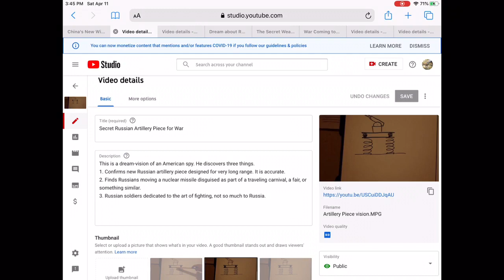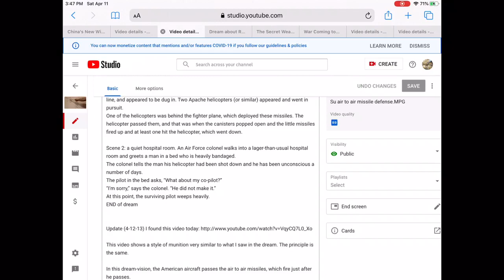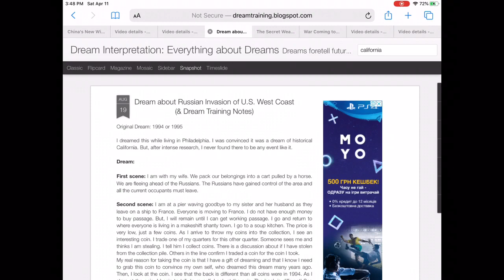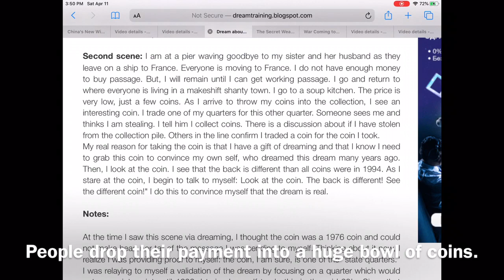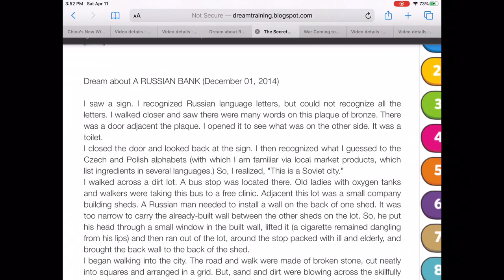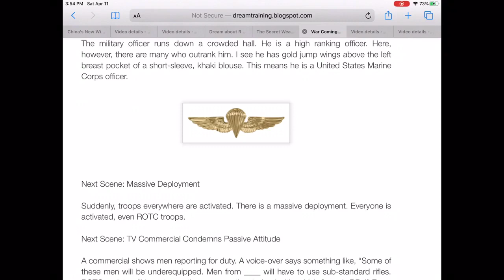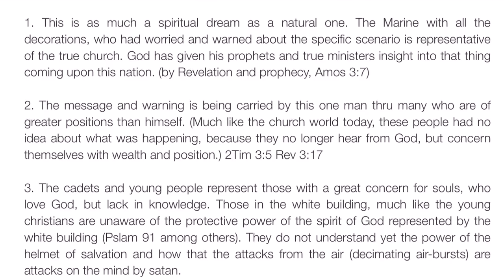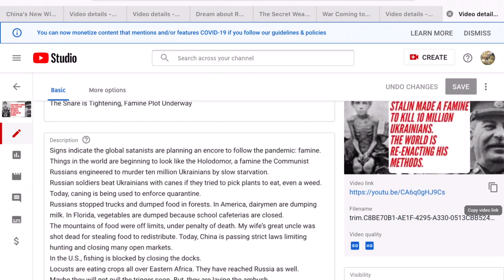Prophetic Dreams about Russia & China invading Usa ( World War 3 ) part. 20 by KnowJesusknowPeace